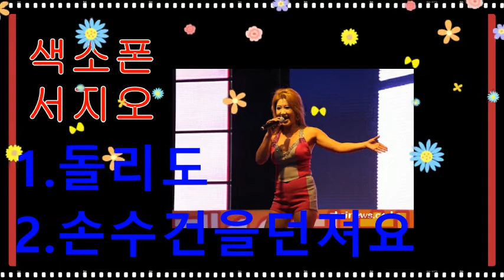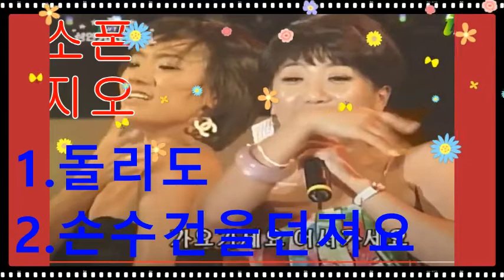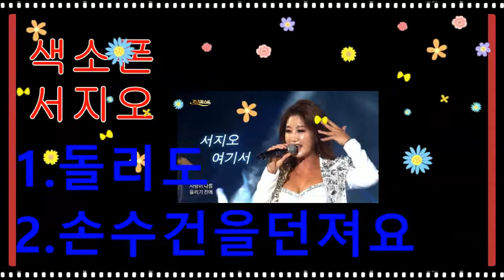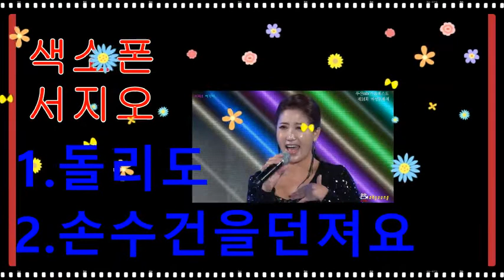서지오_돌리도_손수건을던져요